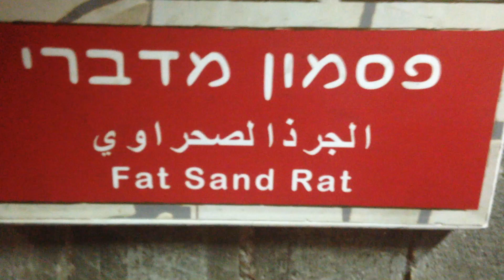Fat Sand Rat named Pablo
Me and my friend were in the Jerusalem zoo and we saw a Fat Sand Rat and called him Pablo